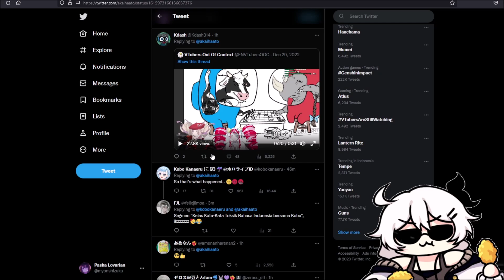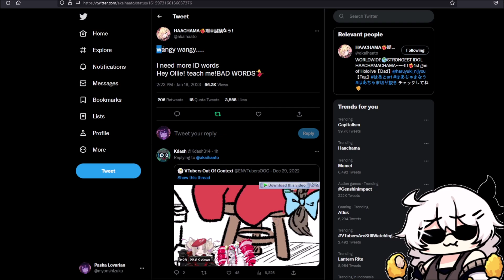HAACHAMA Minta Diajarin Nge "Bad Words" sama Ollie 💀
bruh